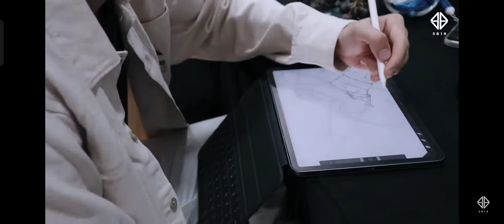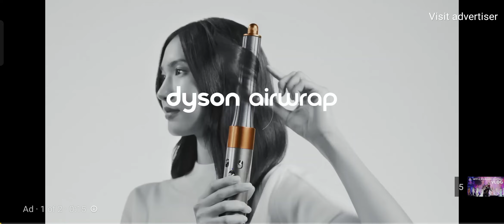SB19 BTS during the Binibining Pilipinas 2022 Coronation Night | Win Your Heart